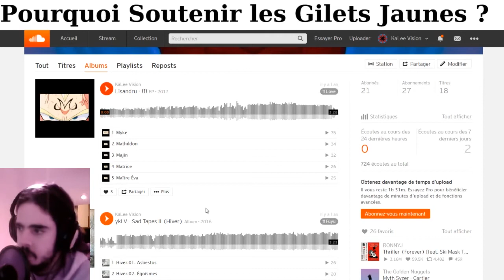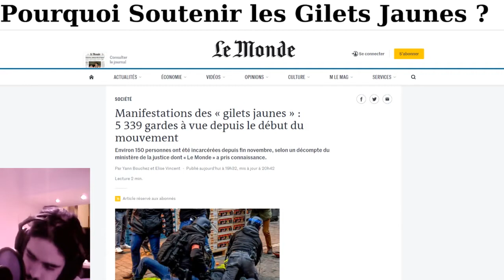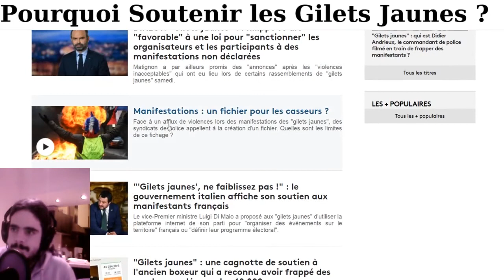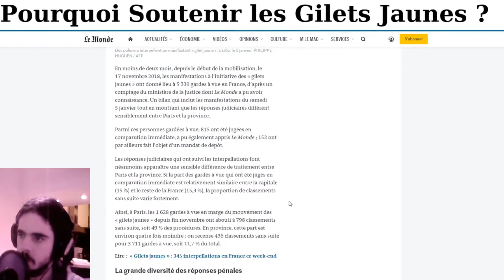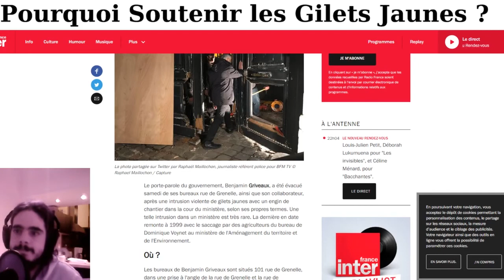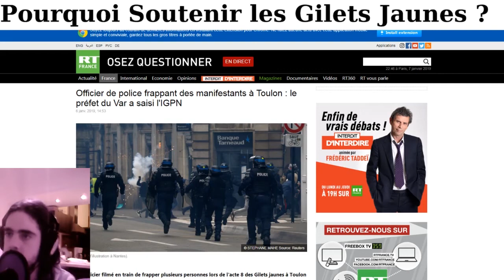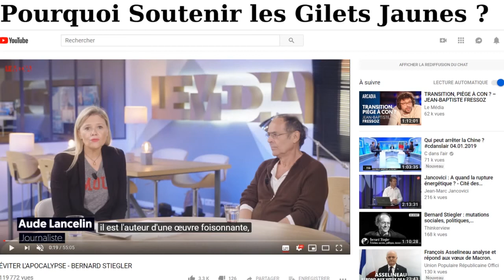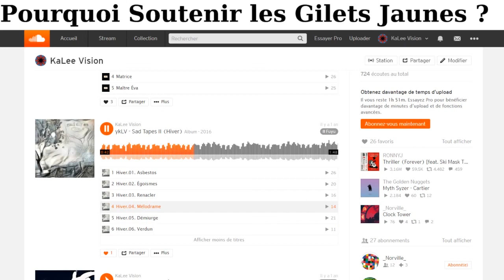Pourquoi soutenir les Gilets Jaunes en 2019?[RE-UPLOAD] [LIVE#28]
La vidéo d'Attali a été coupée (vers 1:13:00)
Live réalisé le 7 Janvier 2019.

Description originale :
Pour quelles raisons soutenir les Gilets Jaunes en 2019 ? Pauvreté, absence de démocratie, inégalités sociales et fiscales... On en parle !

Vous faites de la musique ? Vous avez écrit une chanson ? Partagez vos créations avec nous et je les diffuserai à l'antenne.